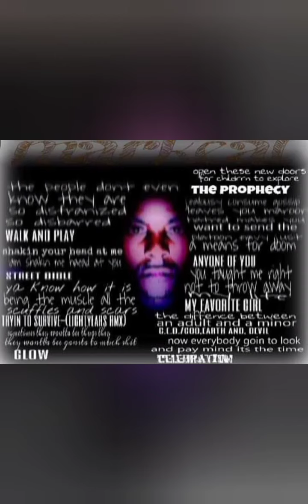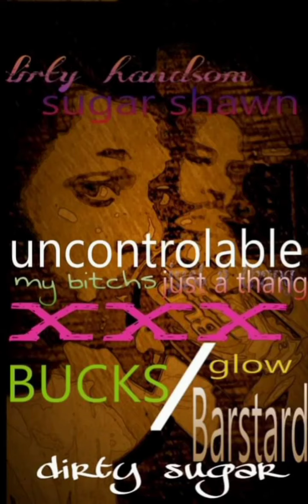Bucks/bastard---what are we doing rmx (bucks/bastard vol#1)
Light-years.pro/gold top ent/ignorent music/Contraban music/datpiff
            Daddy Warbucks is with gold top ent/ignorent music/Contraban music
          Harlem that black bastard is with onarolyrics ent/ignorent music/Contraban musi/lightyears.pro